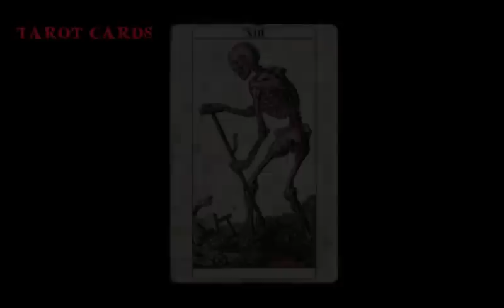5 Truly Creepy Paranormal Tales (July 2017)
Time for some more creepy Paranormal Encounters.

My video for the first round of CTfDN's Evil Idol can be found here from 9pm cst on 25/07 voting is up for one whole week

Man in the Hallways by Charlotte Aynsley (submission .

Tarot Cards by Ashley Giles (submission)